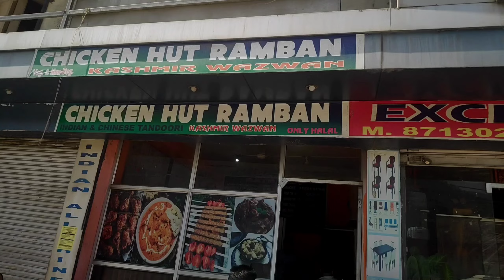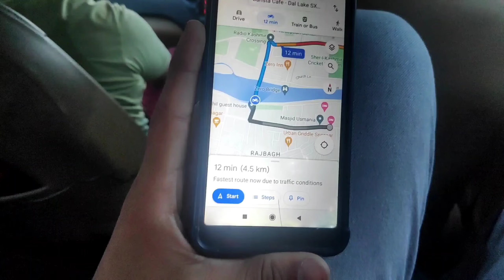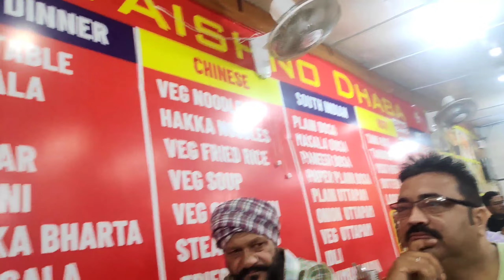Kashmiri ki Waadiya - J&K | Mama ki meeting